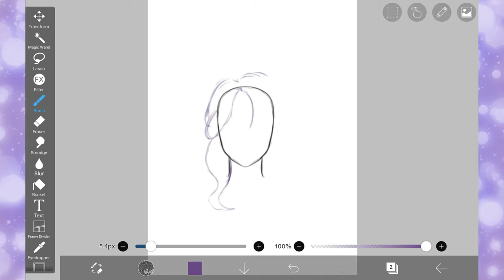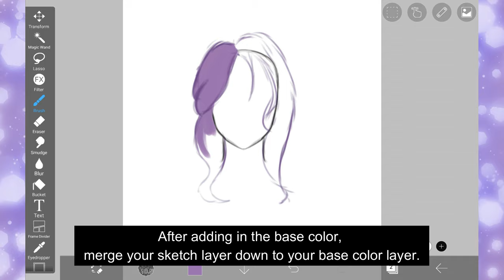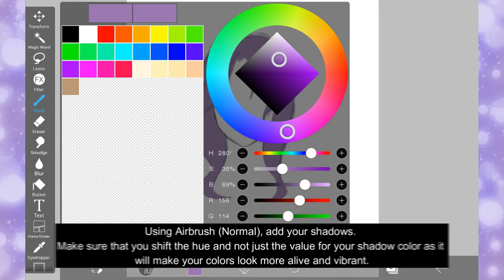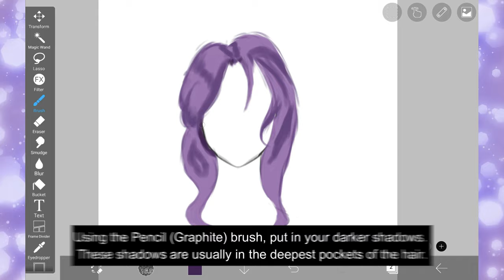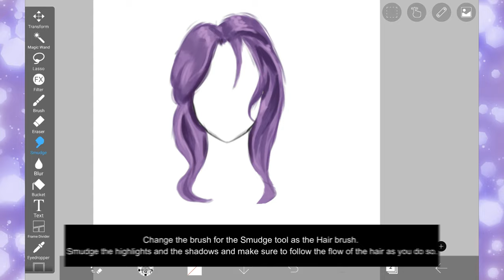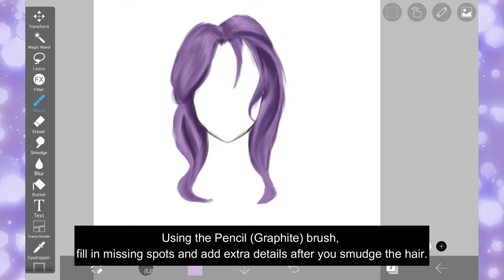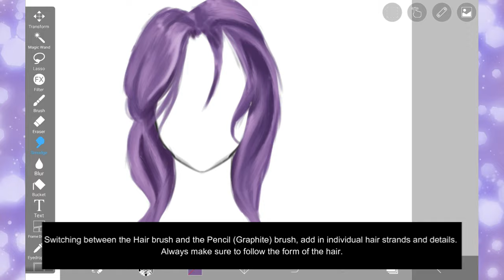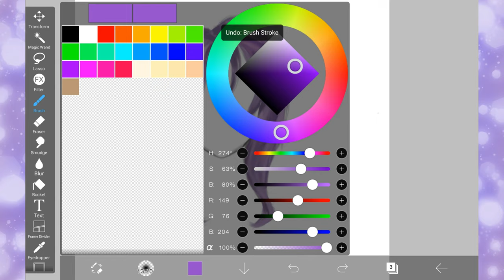How To Paint Hair 2020 | ibisPaint X Tutorial ✍🎨 (9 VERY EASY STEPS!)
This is my first ever tutorial for painting hair in ibisPaint X! I made it really simple so it is easy to understand. I really hope you like it!

Materials used:
Tablet
Stylus

► 2. Music Credit: Dj Quads
Track 3: Bread (Prod. by Lukrembo)